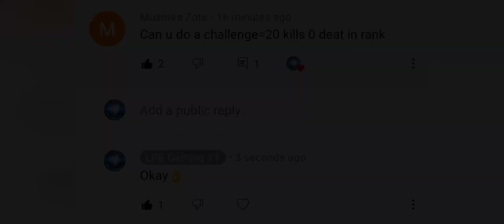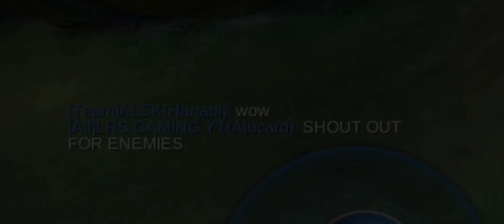SUBSCRIBER TOLD ME TO COMPLETE THIS CHALLENGE + A HEART TOUCHING MOMENT IN THE VIDEO!!!!!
JOIN MY MLBB GROUP : #2810401

NO INTENTION OF STEALING ANYONE'S MUSICS!